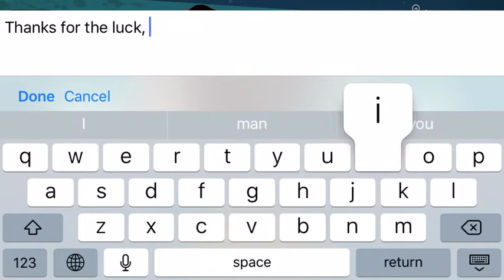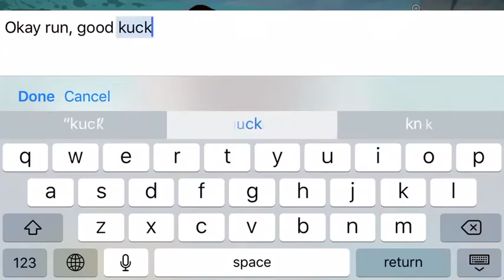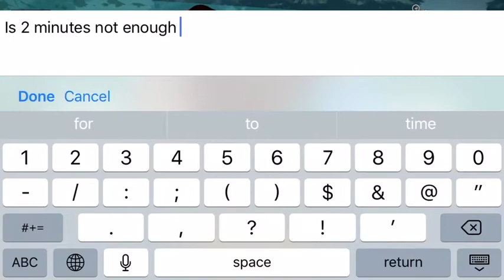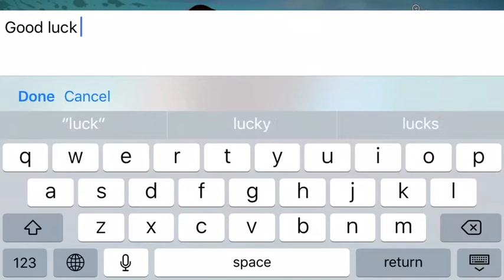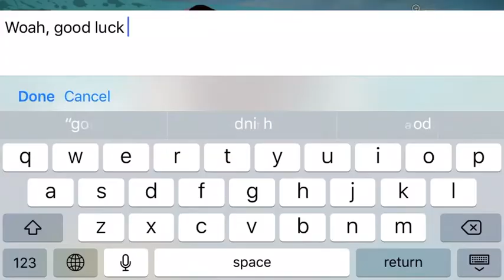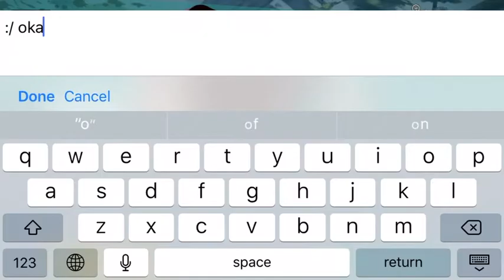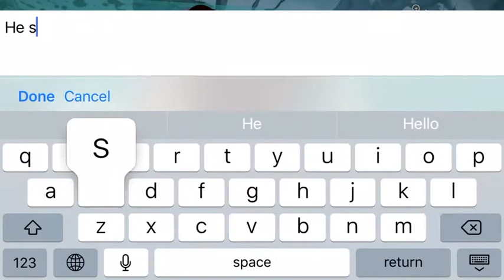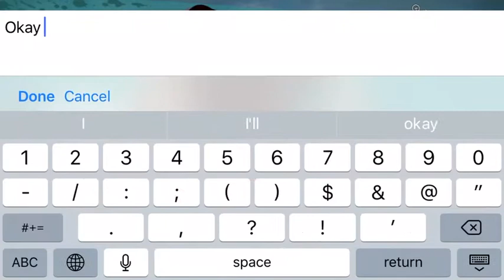MadSkills Motocross 2- Playing with my Subscribers ep 17!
What a day 😑 not the best for making a video, a lot happened, at least I got it done, sorry for the wait and those who I played with that wasn't in here, crashing is out of my control with my screen recorder, anyway Subscribe if you haven't already, Like the video if you enjoyed, Thanks for watching!

Those who I played with are:

YZF_JLarue4
LP_Benjamin0906
Thewaywardson06
Gofast124
Mundey10
Mart234
Jakoba4

Not to much but hope it's entertaining!

Also check out my mate that messaged me😂😂😂 how in game name is THR_Sam27, he's actually an awesome guy and a good MadSkills player, worth checking out, his channel